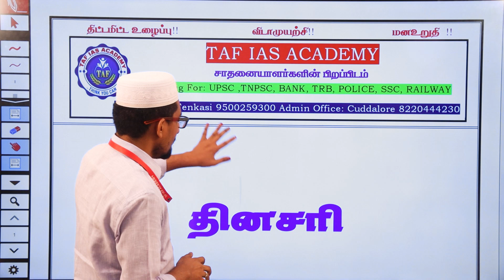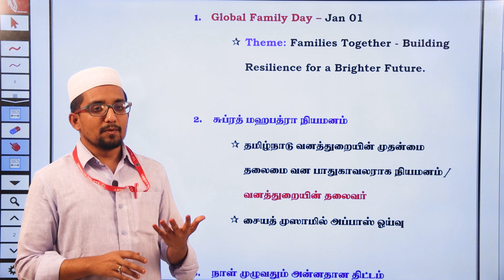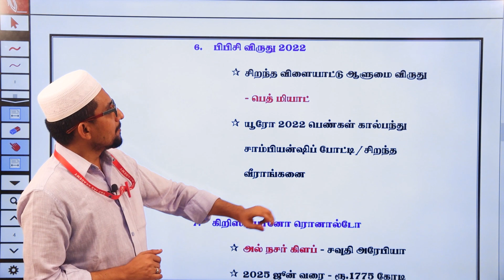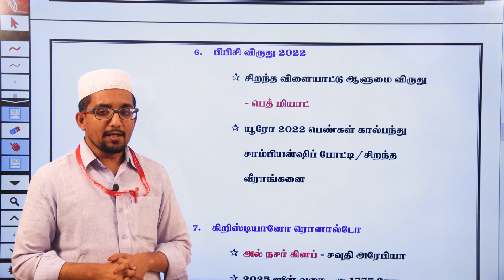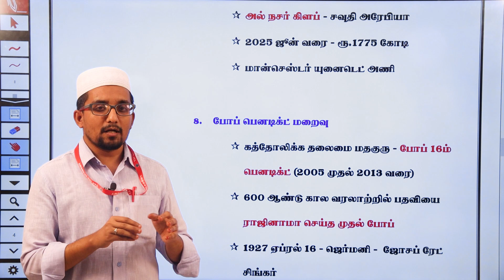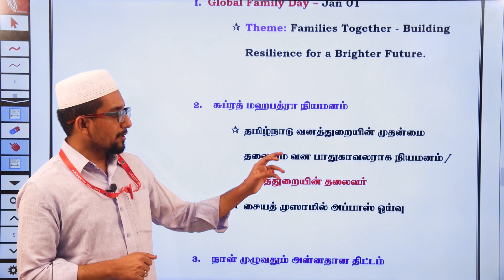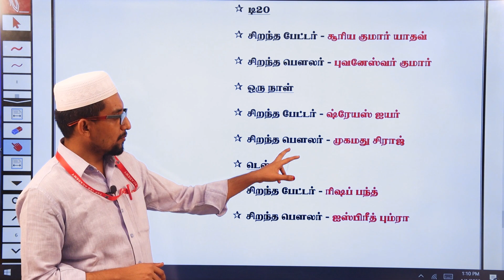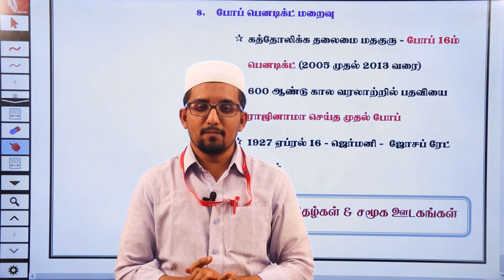TAF - DAILY CURRENT AFFAIRS | 01 JAN 2023 | JAN MONTH CURRENT AFFAIRS | TNPSC | TAF IAS ACADEMY